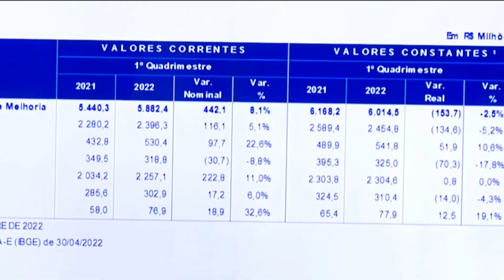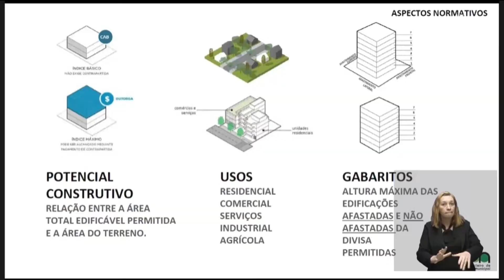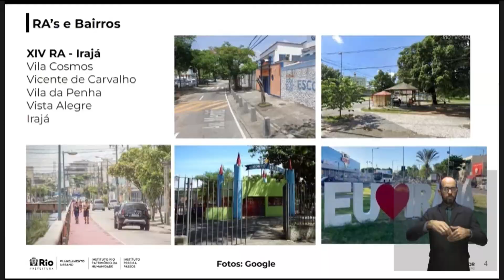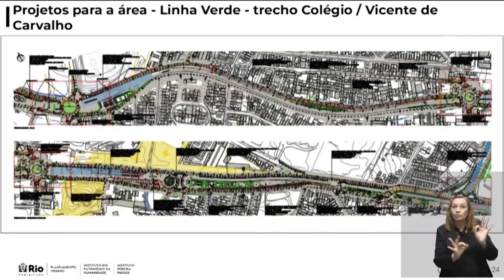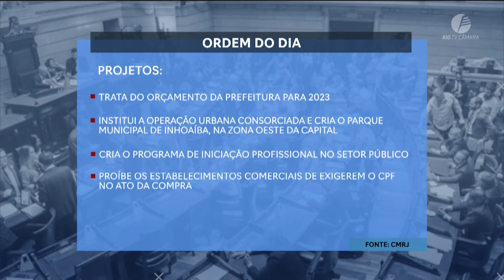Câmara Rio Notícias - 1ª Edição - 23.06.2022